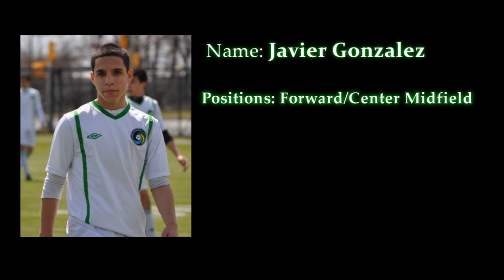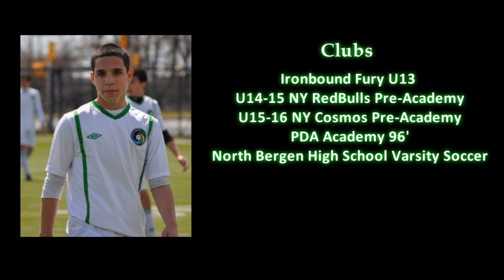Javier Gonzalez Highlight Reel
Class of 2014, GPA 3.9
Recent Club: PDA Academy 96'

Song: Can't Hold Us - Mackelmore x Ryan Lewis